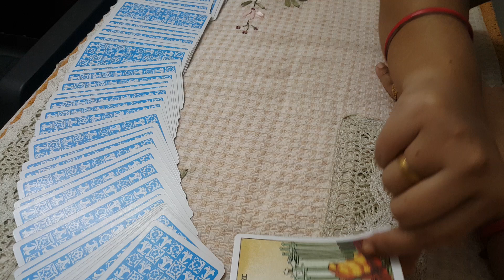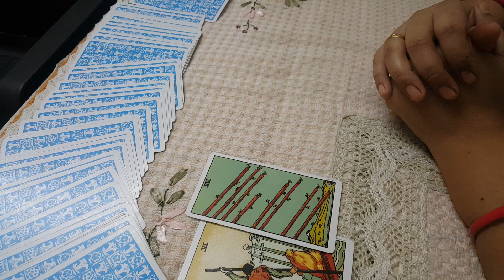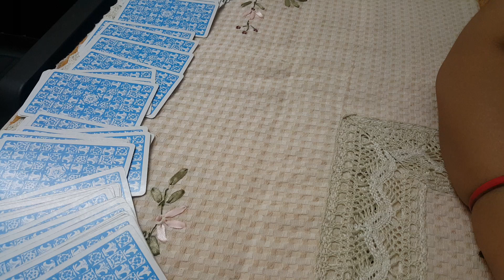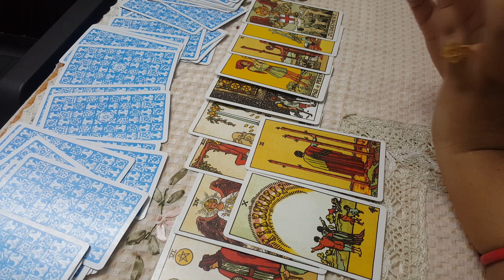India vs England dream11 team || IND vs ENG semifinal playing 11 tarot cards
IND vs ENG players prediction